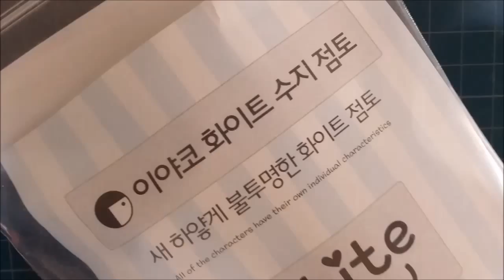미니어쳐 할로윈 펌킨슈 만들기 Miniature Halloween PumpkinChoux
미니어쳐 할로윈 펌킨슈
Miniature Halloween PumpkinChoux